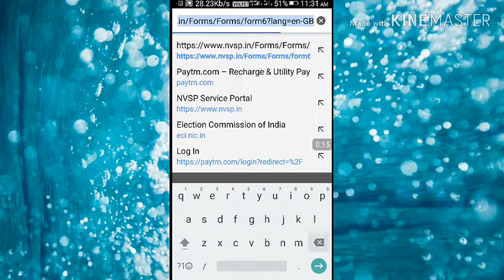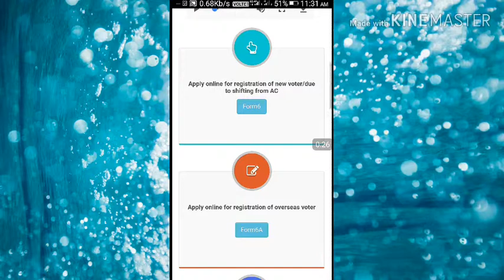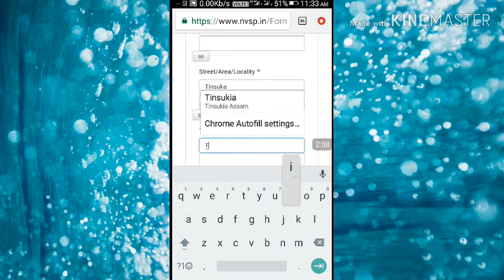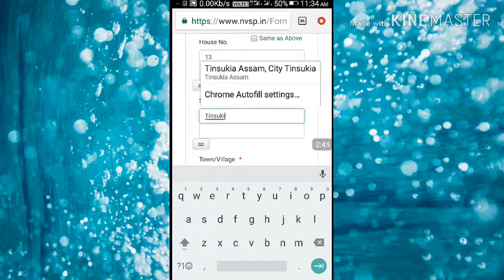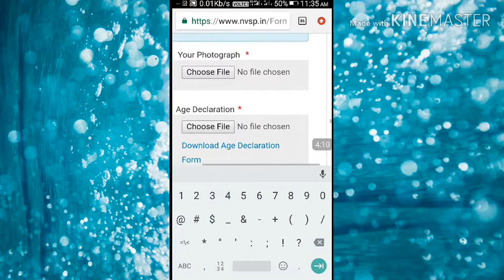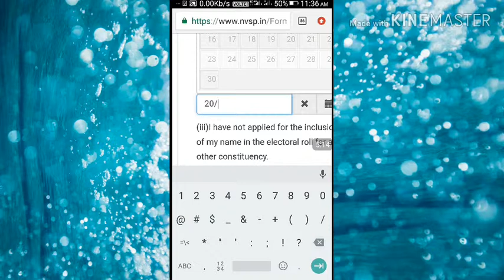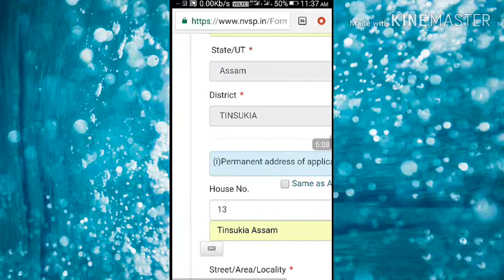How to fill online voter ID card| online Voter ID kaise fill up Karen